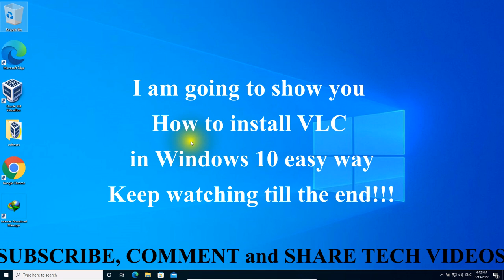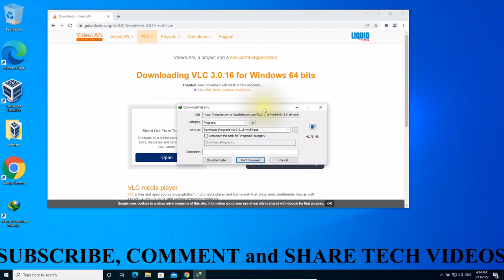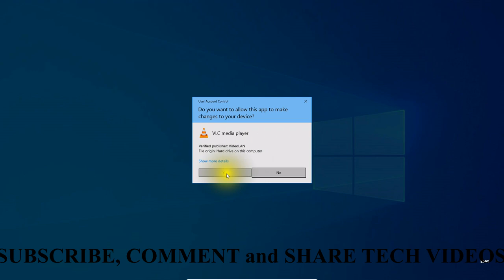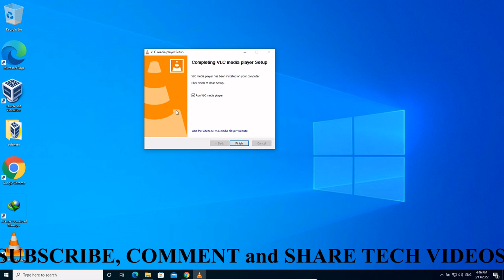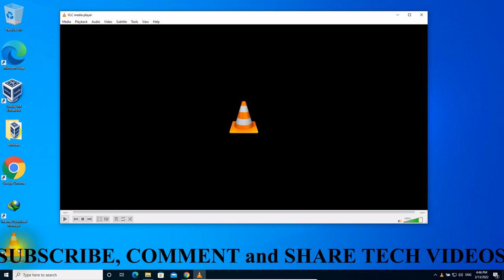How to Download and Install VLC media player for Windows 10 2022 Update - Free & Easy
In This, How to Download and Install VLC media player for Windows 10 2022 Update - Free & Easy, how to download VLC media player. A free open source media player for playing any type of media entertainment...music, videos, pictures, images...etc. This free VLC media player can be used on any Microsoft Windows computer, MAC, IOS, android, iPhone mobile device.

Are you tired of Microsoft Windows Media Player or Windows 10 photo video app? Then Video LAN VLC media player just might be a great free media player for your. What is VLC? Video LAN is a project and a non-profit organization giving everyone a free choice.

VLC media player will play just about all video formats...here are just a few of them...mp4, avi, wmv, h264, h265, mpeg4, mkv, flv, quicktime, webm, wav, aac, mp3 and many more.

And BTW: This video also shows you the basic steps that you need to follow to learn how to do a VLC media player download for Windows 7 and how to do a VLC media player download for Windows 8. This is good for any Windows computer or laptop.

So to sum this up, the best media player for Windows 10 in my option, it's a video player, a music player, a picture viewer and on top of all that, it also has a great VLC playlist capable feature too.